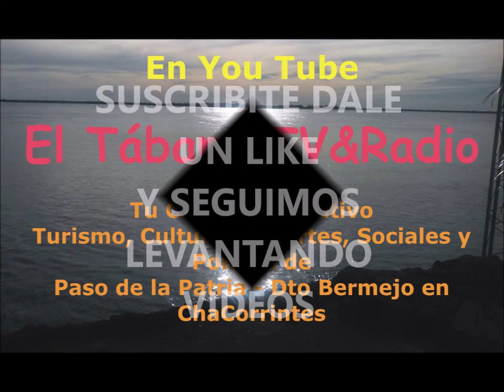FERNANDA AYUZA. reina de luz argentina